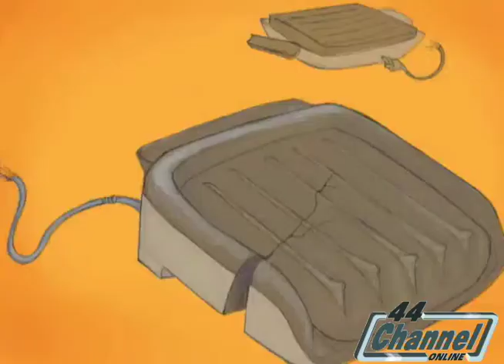The Perfect Gift (Bum Bum Jones)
Bum Bum Jones is a 20 year old warehouse worker that lives in the lonelyville section of Brooklyn with wife Tasha. The two married shortly after Bum Bum wrote and recited his "Perfect Girl, Perfect Wife, and Why we'll have the Perfect Life" poem on one knee in a coffee shop. His lifelong dream was to marry a beautiful woman, and enjoy living life in their perfect relationship. The search for his queen ended one summer afternoon at a playground when he was nine years old. Now he just has to work on the perfect part. Sounds easy right?